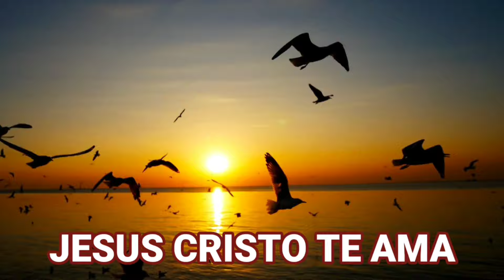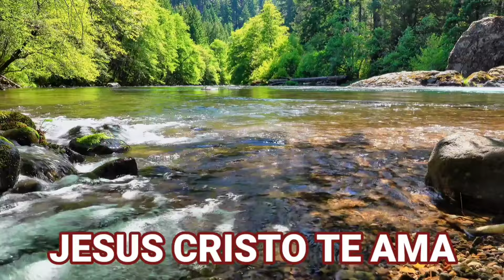🔴VLOG DIÁRIO/MIL PULO PARA EMAGRECER, NOVO PLANO ALIMENTAR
Meninas esse é o link do adoçante

PESSOAL ESSE E O MEU INSTAGRAM

MENINAS ESSE É O LINK DO CANAL DE EXERCÍCIOS QUE ESTOU FAZENDO. .

No vídeo de hoje compartilho com vcs mais um diário da dieta, mostro pra vocês que é possível emagrecer comendo muito!

CHAMO NATÁLIA, TENHO 36 ANOS ,SOU MÃE DE DUAS MENINAS E UM BEBÊ DE 2 ANOS E 4 MESES ,SOU CASADA,E AQUI COMPARTILHO COM VOCES MEU DIA A DIA E MINHA ROTINA DIÁRIA E AGORA MEU DIÁRIO DA DIETA.

UM SUPER BEIJO! E LEMBRE-SE DEUS É BOM E ELE NÃO FALHA ELE CHEGA NA HORA CERTA CREIA NISSO.

Como perder peso- como emagrecer rapido- como emagrecer rapido- como perder barriga como emagrecer de forma saudável-dieta do ovo-dieta flexivel-emagreci muito com a lowcarb- marmitas saudáveis- marmitas lowcarb-dieta facil- dieta para emagrecer- perca 5 kg com a lowcarb- perca 10 kolos com a lowcarb- perdi muito peso com a lowcarb-quantos quilos eu perdi em uma semama- REEDUCAÇÃO alimentar-como emagrecer como de tudo-desafio lowcarb- quantos eu perdi em 1 mês-chocada- obesidade- desafio novo- desafios para emagrecer-dieta lowcarb- jejum-perdi quantos quilos em 15 dias- 15 dias de dieta- diário da dieta-alimentação- rotina- vida saudável-desafio para secar-secar rápido-perder-emagrecer-peso-emagrecendo
dicas de alimentação-cetogenica- exercícios em casa-exercicios- barriga tranquilo